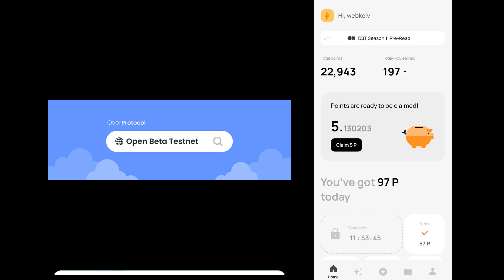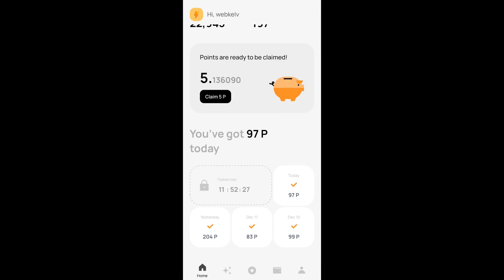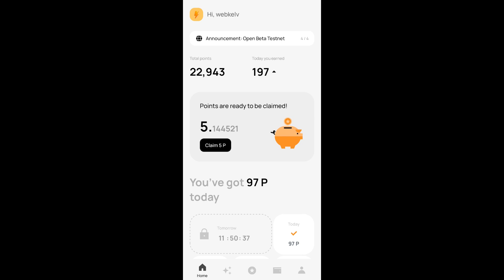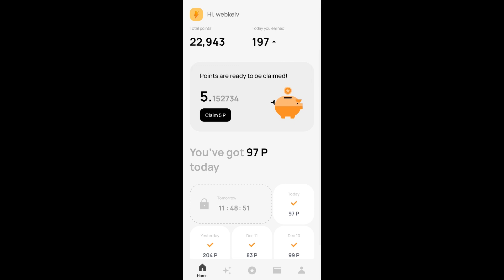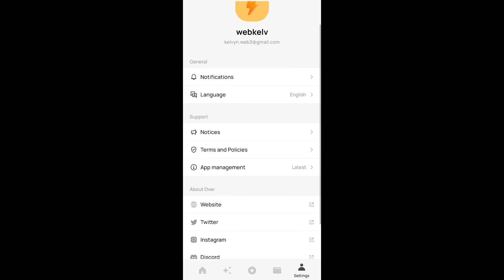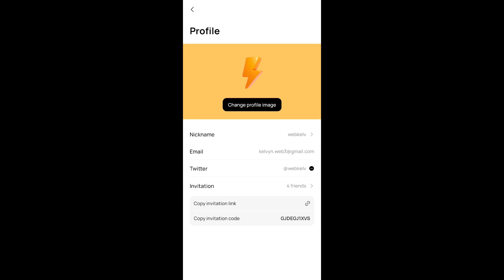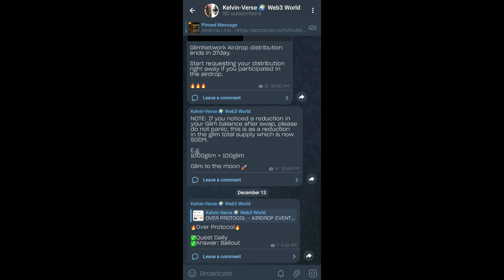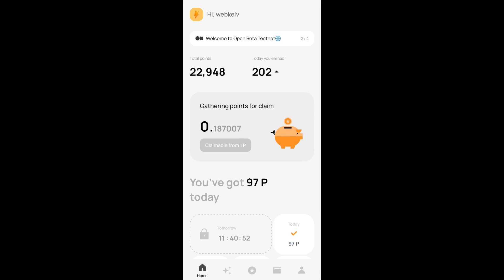Free Airdrop | OverWallet for Over Protocol | OverProtocol Open Beta Testnet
OverProtocol Open Beta Testnet is live!!!

Mainnet launch is set to be in Q1 of 2024

Thank you very much for watching the video and scrolling all the way down in the description.